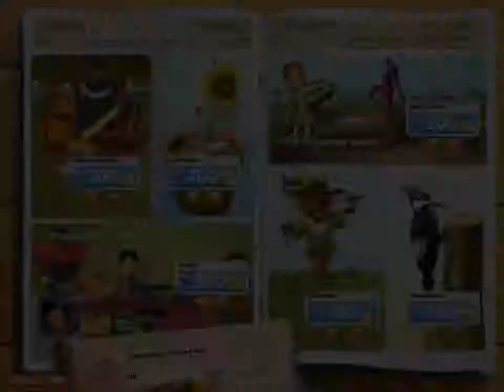Emily's Childhood Memories Walkthrough - Garden Day 8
I recording this walkthrough using my iPad Mini

This is the whole walkthrough on this Emily's Childhood Memories with star earned on every stage.

Story:
This time Emily is going to the house she grew up in as child because her parents are about to sell it. While there, she along with her sister Angela, father, mother and friend Francois remember all the things that happened to them at the house, from Angela's baby days till meeting Francois for the first time and until Emily's prom night.
At the end Emily discovers the real reason as to why her parents are selling the house - they have financial problems but after obtaining the money they need they still sell the house so a new family could create their own memories there.